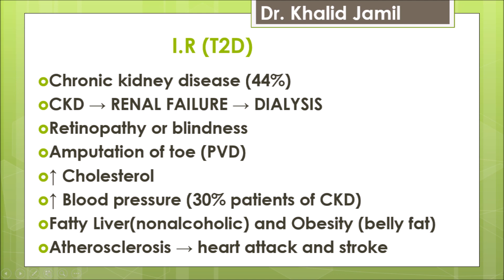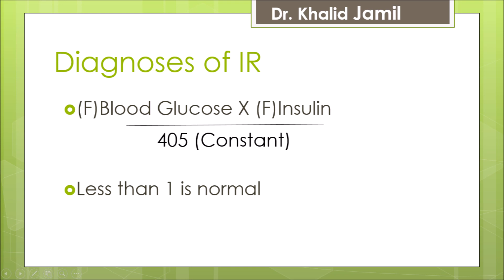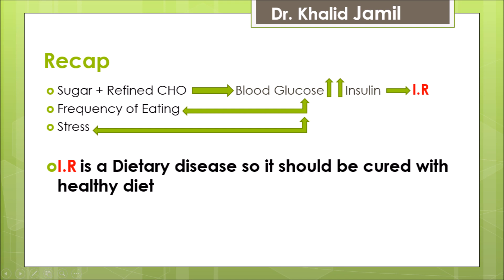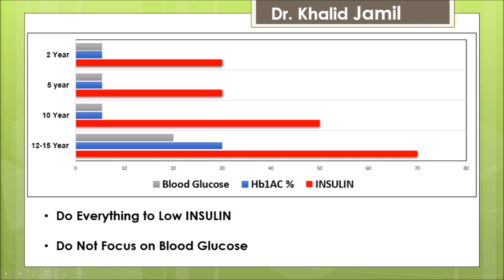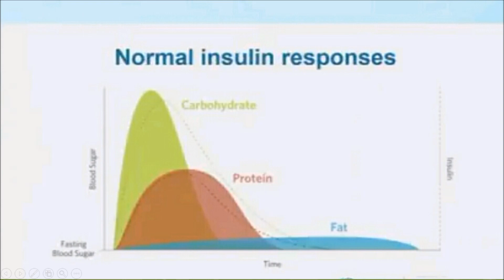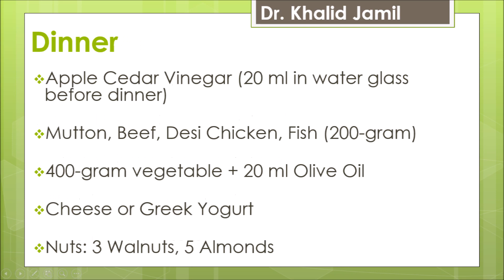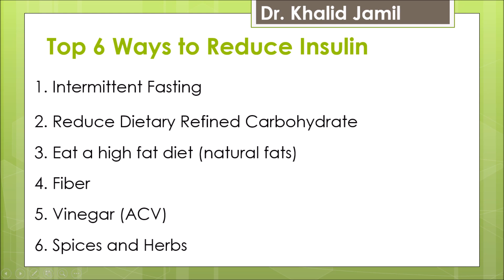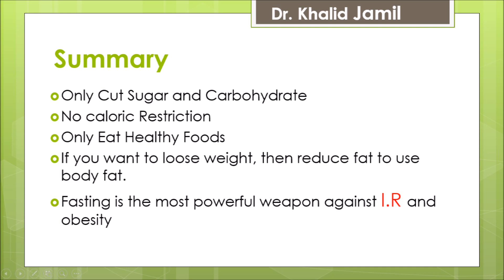Treatment of Diabetes (Type-2) | Urdu/Hindi | Lecture 11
"Type 2 Diabetes is 100% Curable"

Complete Treatment of type 2 Diabetes with Keto Diet, Intermittent Fasting and exercise. Listen to this recap of previous lectures.

Keto diet and intermittent fasting has been proven to cure diabetes and other dietary diseases. Keto diet is a low carb, medium protein and high fat diet. Watch this lecture in Urdu to learn about how you can also get rid of Type 2 Diabetes with simple lifestyle changes.